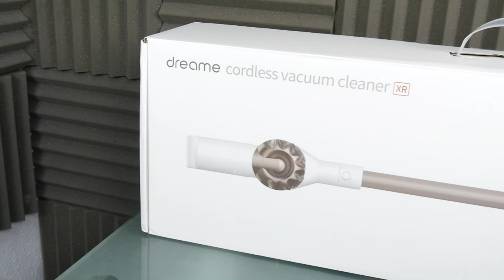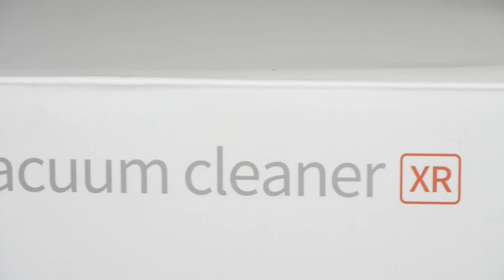DREAME XR ! L'ASPIRATEUR BALAIS DU FUTUR ! PRESENTATION & DEBALLAGE !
Cette vidéo est en collaboration avec la marque Dreame.
Dreame XR ! L'aspirateur balais Dreame XR Voici une présentation et mon avis du Dreame XR.
Présentation de l'aspirateur balais du futur !

Snap : ChristoLyonnais

Bon visionnage ! ;)